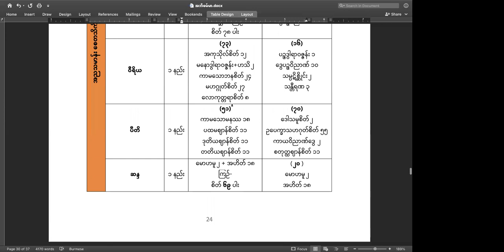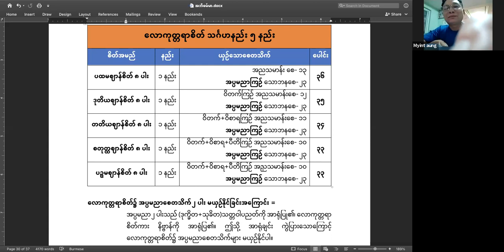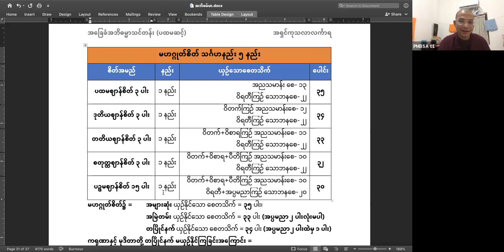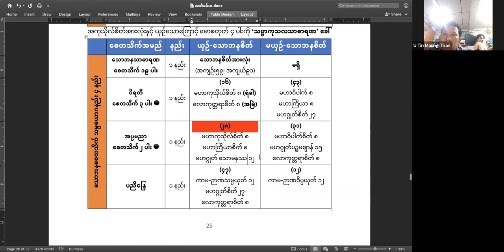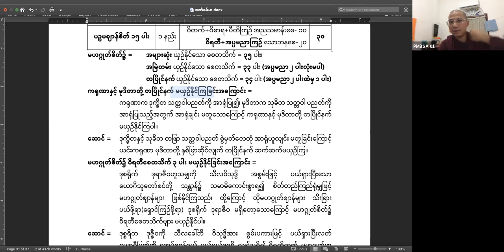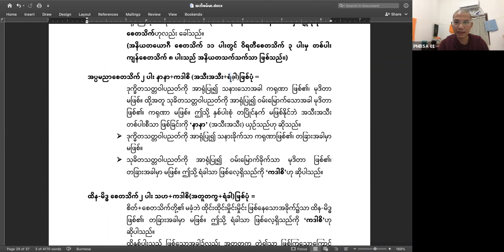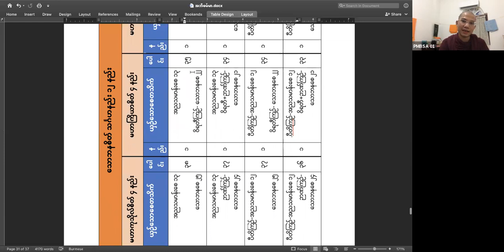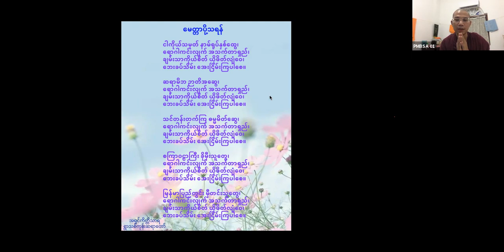စေတသိက်ပိုင်း (၆) အဘိဓမ္မာ(ပထမဆင့်) သင်္ဂဟနည်း ၃၃ နည်း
သင်္ဂဟနည်း ၃၃ နည်း
လောကုတ္တရာစိတ် သင်္ဂဟနည်း ၅ နည်း
မဟဂ္ဂုတ်စိတ် သင်္ဂဟနည်း ၅ နည်း
သောဘနစိတ် သင်္ဂဟနည်း ၁၂ နည်း
အကုသိုလ်စိတ် သင်္ဂဟနည်း ၇ နည်း
အဟိတ်စိတ် သင်္ဂဟနည်း ၄ နည်း

လောကုတ္တရာစိတ်၌ အပ္ပမညာစေတသိက် ၂ ပါး မယှဉ်နိုင်ခြင်းအကြောင်း =
အပ္ပမညာ ၂ ပါးသည် (ဒုက္ခိတ+သုခိတ)သတ္တဝါပညတ်ကို အာရုံပြု၏၊ လောကုတ္တရာ စိတ်ကား နိဗ္ဗာန်ကို အာရုံပြ၏။ ဤသို့ အာရုံချင်း ကွဲပြားသောကြောင့် လောကုတ္တရာစိတ်၌ အပ္ပမညာစေတသိက်များ မယှဉ်နိုင်ပါ။

ဆောင် =  အပ္ပမညာ အာရုံမှာကား သတ္တဝါပညတ်၊ လောကုတ်မြတ်မူ နိဗ္ဗာန်ဟူ၏၊ မတူကွဲငြား အာရုံပြားသဖြင့် မှတ်သားဖွယ်ရိပ် လောကုတ်စိတ်တွင် အပ္ပမည ကြဉ်ဖယ်ရသည် မှတ်ကြလွယ်ဖို့ ကဗျာတည်း။

ကရုဏာနှင့် မုဒိတာတို့ တပြိုင်နက် မယှဉ်နိုင်ကြခြင်းအကြောင်း =
ကရုဏာက ဒုက္ခိတ သတ္တဝါပညတ်ကို အာရုံပြု၍၊ မုဒိတာက သုခိတ သတ္တဝါ ပညတ်ကို အာရုံပြုသည့်အတွက် အာရုံချင်း မတူသောကြောင့် ကရုဏာနှင့် မုဒိတာတို့ တပြိုင်နက် မယှဉ်နိုင်ကြပါ။

ဆောင် =  ဒုက္ခိတနှင့် သုခိတ တဖြာ သတ္တဝါပညတ် စွဲမှတ်လေတုံ အာရုံယူလျင်း မတူခြင်းကြောင့် ယင်းကရုဏာ မုဒိတာတို့ နှစ်ဖြာဆိုင်လျက် တပြိုင်နက် ဆက်ဆက်မယှဉ်ကြ။

မဟဂ္ဂုတ်စိတ်၌ ဝိရတီစေတသိက် ၃ ပါး မယှဉ်နိုင်ခြင်းအကြောင်း =
 ဒုစရိုက် ဒုရာဇီ၀ဟူသမျှကို သီလဝိသုဒ္ဓိ အစွမ်းဖြင့် ပယ်ရှားပြီးသော ယောဂီသူတော်စင်တို့ သန္တာန်၌ သမာဓိကောင်းစွာရ၍ စိတ်တည်ကြည်ရုံမျှဖြင့် မဟဂ္ဂုတ်ဈာန်များ ဖြစ်နိုင်ကြသည်၊ ထို့ကြောင့် ထိုမဟဂ္ဂုတ်ဈာန်များ သီးခြား ပယ်ဖို့ရာ(ရှောင်ကြဉ်ဖို့ရာ) ဒုစရိုက် ဒုရာဇီ၀ မရှိတော့သောကြောင့် မဟဂ္ဂုတ်စိတ်၌ ဝိရတီစေတသိက်များ မယှဉ်နိုင်ပါ။

ဆောင် =  ဒုစ္စရိတ ဒုဇ္ဇီ၀ကို သီလခေါ်ဘိ ဝိသုဒ္ဓိအား စွမ်းပကားဖြင့် ပယ်ရှားပြီးလတ် ယောဂီမြတ်တို့ ရအပ်ဈာန်ဝယ် ပယ်ဖွယ်ဒုစ္စရိ လျှင်းမရှိ၍ ဝိရတိတွက် မဟဂ္ဂုတ်မှာ မယှဉ်သာသည် ဋီကာမိန့်ခွန်း ကဗျာတည်း။